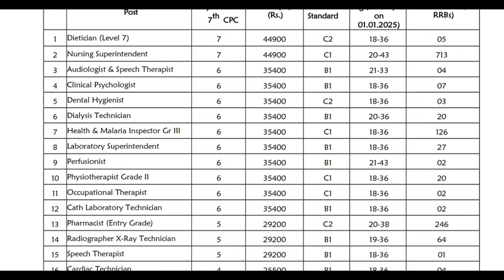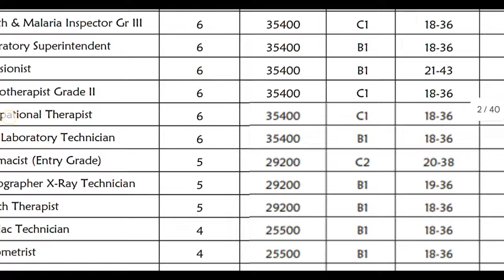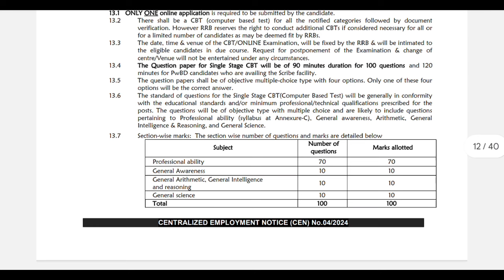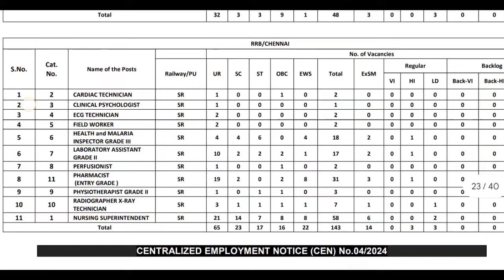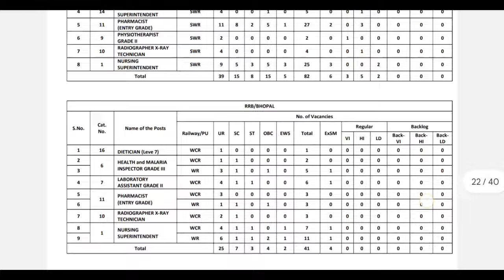Railway Recruitment 2024 tamil | Railway medical jobs | railway Paramedical recruitment